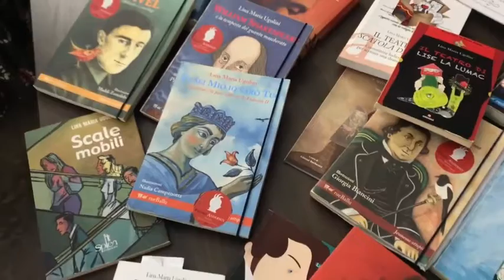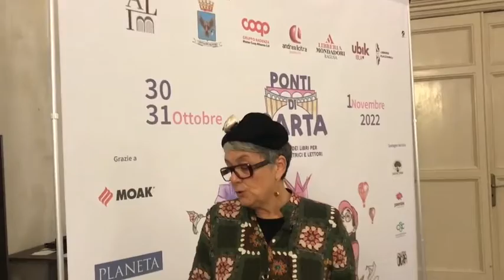Intervista per Ponti di Carta